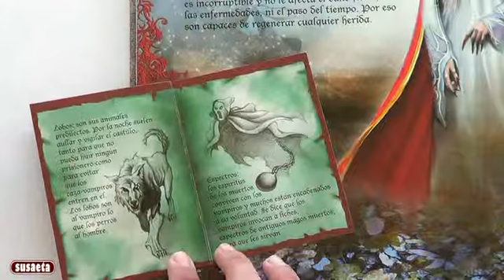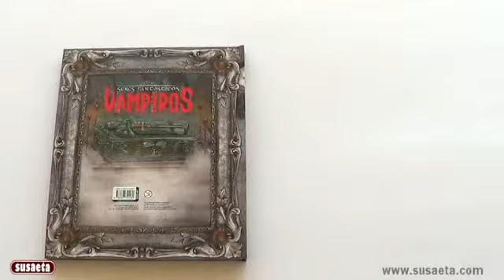Vampiros Seres Fantásticos S2337001